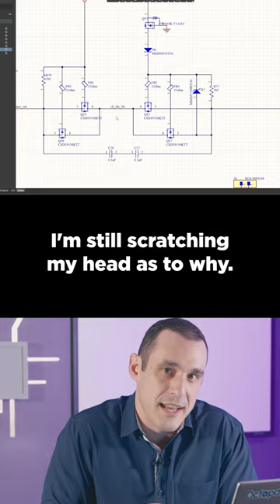Ferrites on FET Gates and Thermals on Vias? | 1-Min PCBDesign Review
In this 1-minute PCB design review, Tech Consultant Zach Peterson takes a look at an ESP32-based power system, made by a first-time designer!

Most of the design shines and includes elements like thorough documentation, accurate part numbers for the ESP32, and more. But what catches Zach's eye is the abundant ferrites on the FET gates. Join Zach as he unravels the mystery behind these ferrites and explores the silk screen's large stroke width, thermal attaches, and the ground layer intricacies.

👉Reach out to Zach on LinkedIn to have your design reviewed

👉 Ready to try the industry's best-in-class design experience yourself?